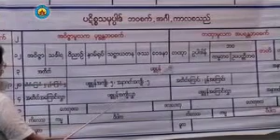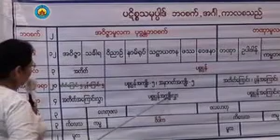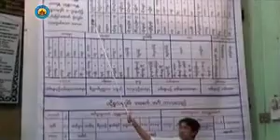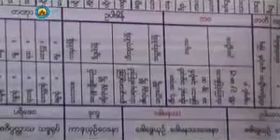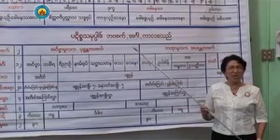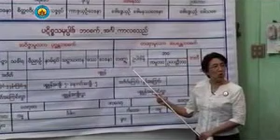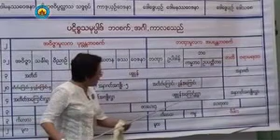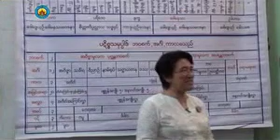ပစ္စည်းပိုင်း အမှတ်စဉ် 6